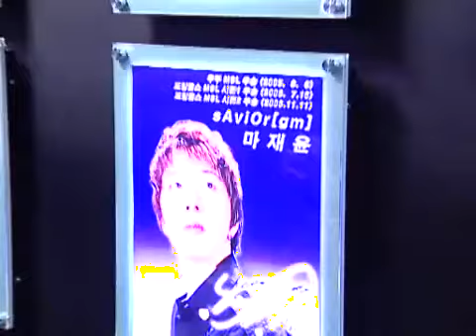GOMTV MSL S1 20070215 12r 1b 마재윤VS진영수 1경기